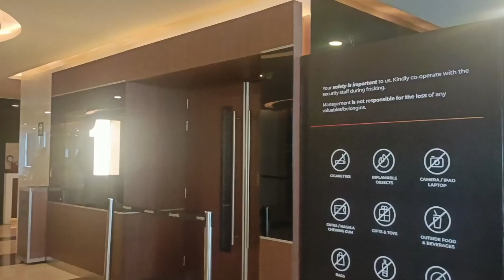Movie day movie 🎥🍿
Hi guys !!

so today's video is all about my movie day.

                      Diksha Jaipuriyar